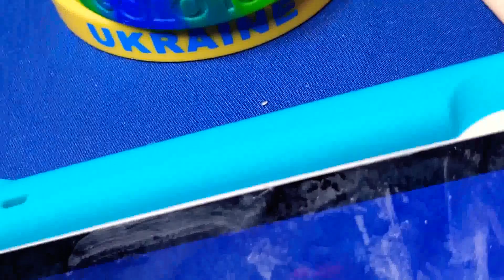Cassidy miller dumbo.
c.c all alone [Cassidy miller]